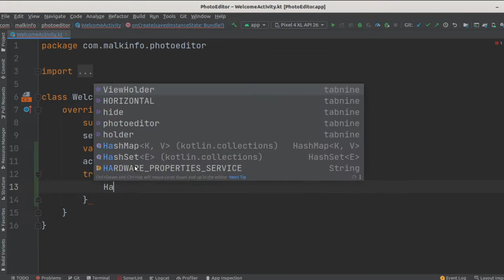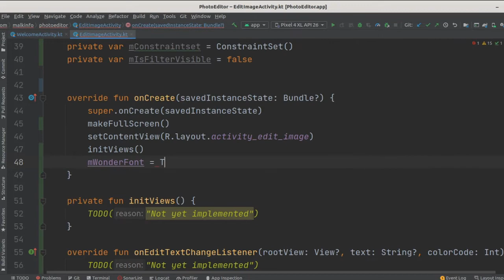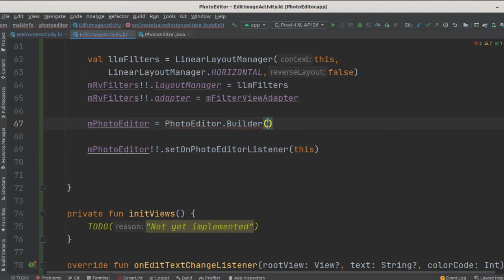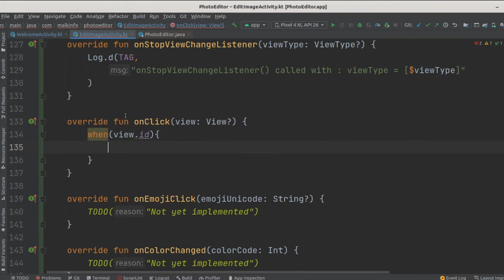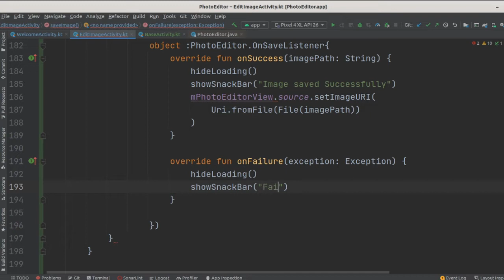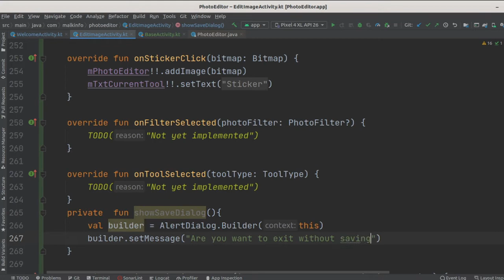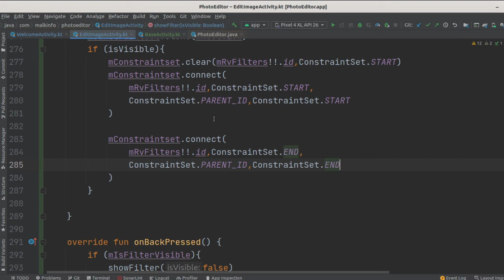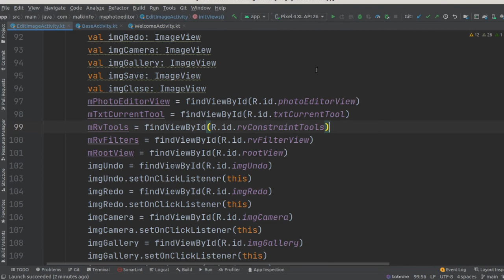how to make photo editing app in android studio - Solution Code Android\photo editor app Part - 8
how to make photo editing app in android studio - Solution Code Android\photo editor app in android studio Part - 8

how to make photo editing app in android studio - Solution Code Android\photo editor app in android studio Part - 7

how to make photo editing app in android studio - Solution Code Android\photo editor app in android studio Part - 6

how to make photo editing app in android studio - Solution Code Android\photo editor app in android studio Part - 5

how to make photo editing app in android studio - Solution Code Android\photo editor app in android studio Part - 4

how to make photo editing app in android studio - Solution Code Android\photo editor app in android studio Part - 3

how to make photo editing app in android studio - Solution Code Android\photo editor app in android studio Part - 2

how to make photo editing app in android studio - Solution Code Android\photo editor app in android studio Part - 1

Tag...
create photo editing application android studio - solution code android,
android image editor,
how to make photo editing app in android studio,
how to implement image editor in android studio,
photo editor app android studio,
photo editor app in android studio,